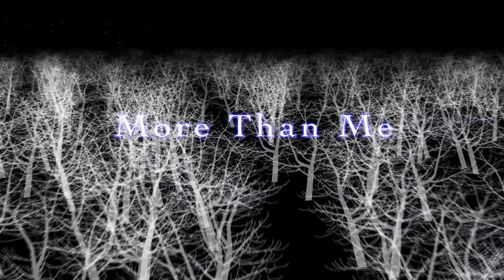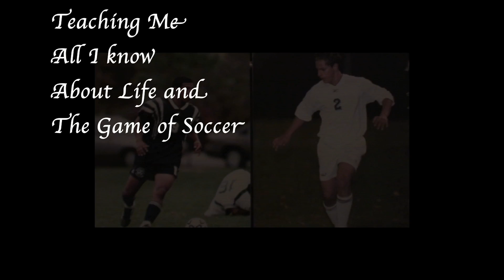More than Me (Spanish Version)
Spanish Version "More Than Me" Directed By David Mero
Actor Julian Mero
Voice over Angel Mero
And By Mark Knopfler
Inspirational Video Dedicated to My Hero's My Brothers